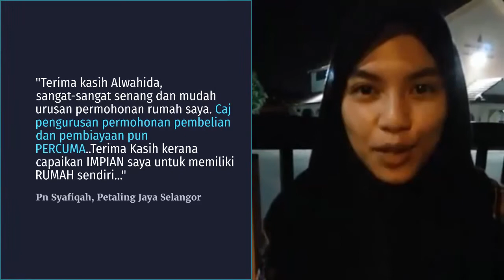Alwahida Ismail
Kenali Alwahida Ismail. Beliau adalah perunding hartanah yang membantu individu (Awam & Swasta) untuk beli rumah dengan MUDAH & JIMAT.